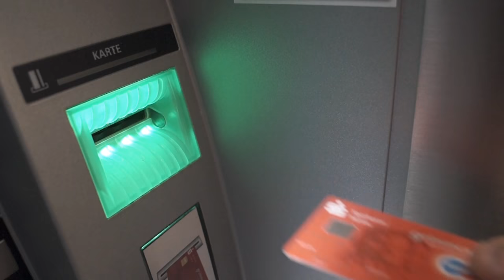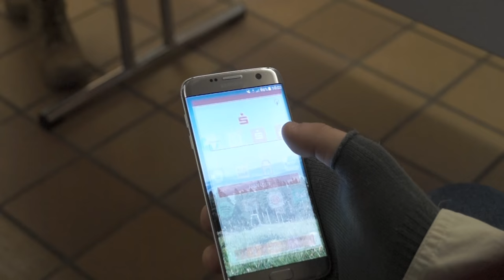Abi-Challenge 2017: Hohe Landesschule - Make Abi Great Again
Video der Hohen Landesschule in Hanau zum Motto "Bargeldlos bezahlen in Filmklassikern".